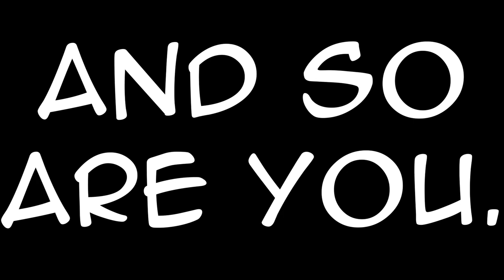run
you better